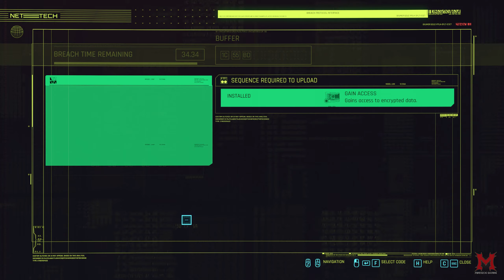Cyberpunk 2077 (Corpo) Very Hard 100% Walkthrough 71 - The Prophet's Song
Cyberpunk 2077 (Corpo) Very Hard Difficulty 100% Walkthrough 71 - The Prophet's Song 2k QuadHD 1440p

Welcome back everyone to my channel and my 100% walkthrough of Cyberpunk 2077. This is going to be a comprehensive walkthrough/guide that covers all the collectibles (Fast Travel Dataterms, Tarot Cards, Cyberpsycho Sightings and All Armor and Weapons), this walkthrough will include all main missions,side missions and all the achievements too and 100% exploration.

My System Config:
Processor : Intel i7 8700k @4.80 GHz
Motherboard : ASUS STRIX Z370-E
RAM : G.Skill RipJaws V DDR4 32GB @3200Mhz
GPU : Zotac GTX 1080ti AMP Extreme
PSU : Corsair HX850 Platinum
Cooler : Corsair H115i
Chassis : Cooler Master Stryker
Keyboard : Logitech G510 Gaming Keyboard
Mouse : Logitech G402S